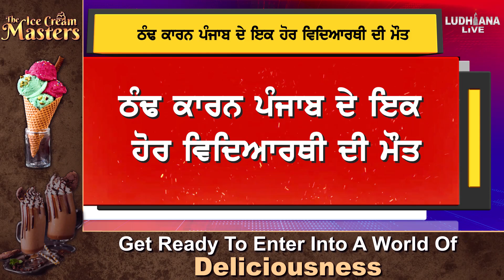ਠੰਢ ਕਾਰਨ Punjab ਦੇ ਇਕ ਹੋਰ ਵਿਦਿਆਰਥੀ ਦੀ...